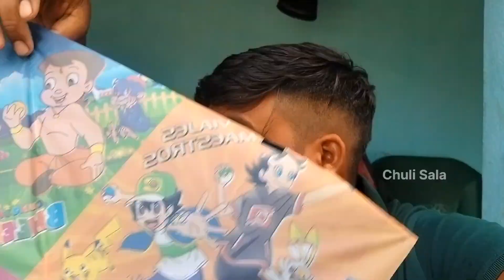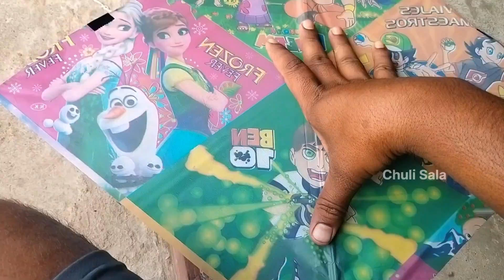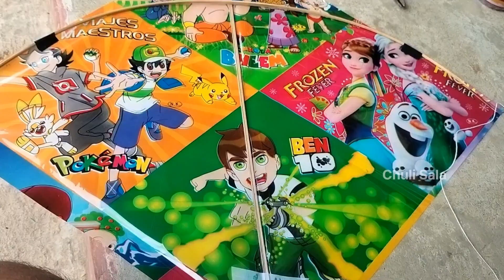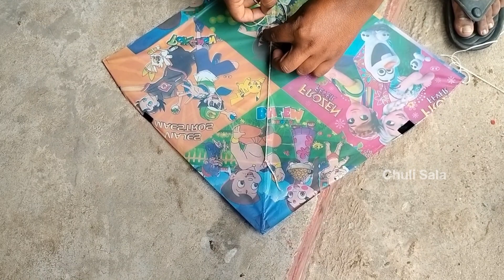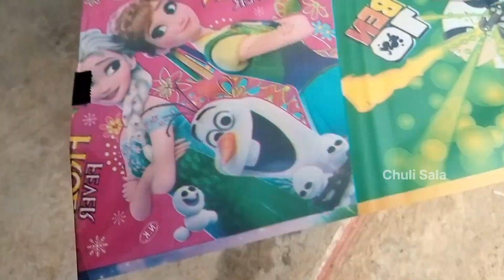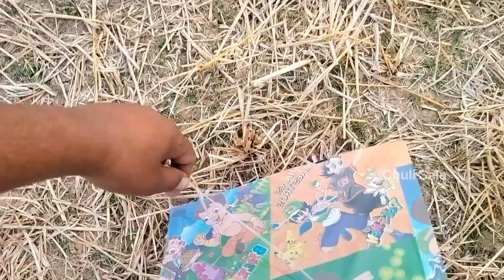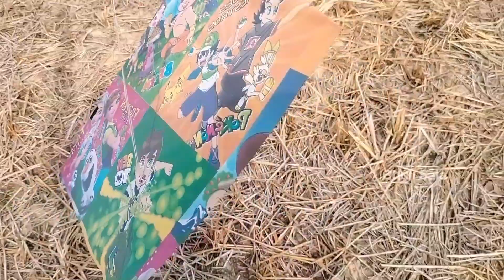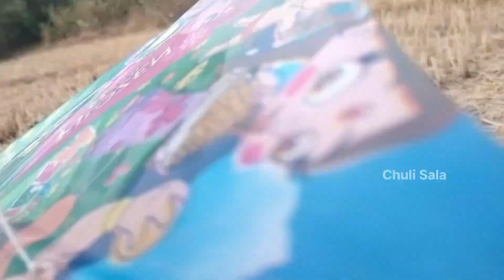ବାପା ମୁଁ ଶୁନୁ ଗୁଡ଼ି ଉଡାଇଲୁ🪁Makara Sankranti Special Video !! Odia Vlog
ମୁଁ TANU ସ୍ଵାଗତ କରୁଛି ମୋର ଏହି YouTube ଚ୍ୟାନେଲ ରେ !
         ମୁଁ ଆଜି ଏହି ଭିଡ଼ିଓରେ ଆପଣମାନଙ୍କୁ ଦେଖାଇବାକୁ ଯାଉଛି କି ଆଜି ବାପା ମୁ ଶୁନୁ ଗୁଡ଼ି ଉଦାଇଲୁ ଆଉ ଏତେ ସାରା ମଜା ମସ୍ତି କଲୁ ଆପଣ ଭିଡିଓ ସମ୍ପୂର୍ଣ୍ଣ ଦେଖନ୍ତୁ ।
            ଆସା କରୁଛି ଆପଣ ମାନଙ୍କୁ ବହୁତ ଭଲ ଲାଗିବ

village life
village cooking recipe
village cooking recipe
village cooking video
chingudi machha
chingudi Poe saga tarkari
chingudi poi
chingudi jhola
balia machha
fish masala
balia fish
dam fish
sukhua besara
sukhua poda
deshi machha
chasa kama
panasa manji
panasa manji jhola
panasa manji khada jhola
kanchana gachha
kanchana phula
kanchhana phula
phula saga
khada saga
saga vidio
khada saga vidio
biri chakuli pittha
biri chakuli
kakara pitha
arisha pitha
masura dali sajana saga vidio
sajana saga
kalama saga vidio
kalama saga vlog vidio
sukhua kasa
sukhua tarakari
sukhua poda
sukhua vidio
sukhua besara
chingudi sukhua
khasi Mansa
khasi mansa kasa
khasi mansa jhola
matan kasa
matan jhola
matan shoop
village food
chuna machha vidio
machha jhola
village kooking vidio
chiken spare part koking
maatan jhola
matan tarakari
odia bhaina
kataki bhaina
basudev vidio
kataki bhaina vidio
odisha eaiting show
isak munda eaiting show
isak munda vidio
basudev vlog vidio

Tanmay Kumar Jena
From :- Keonjhar, Odisha India